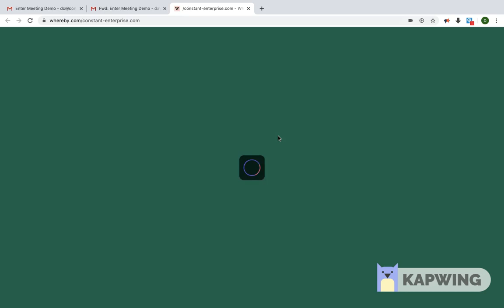Video Conference Call Tutorial - 30 seconds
Here is a quick video guide to join your meeting.